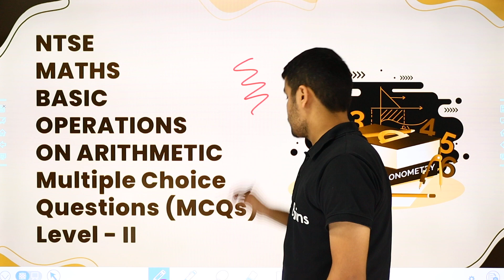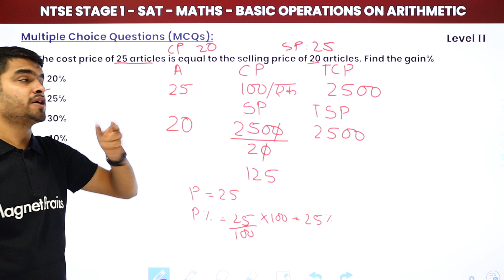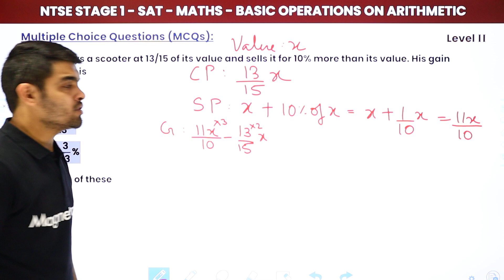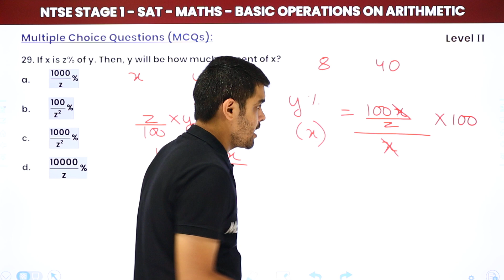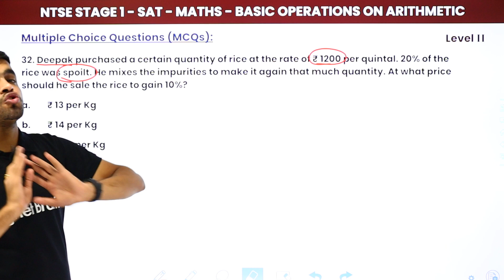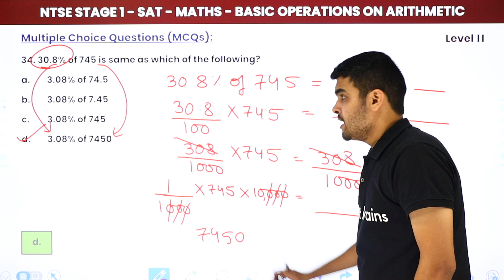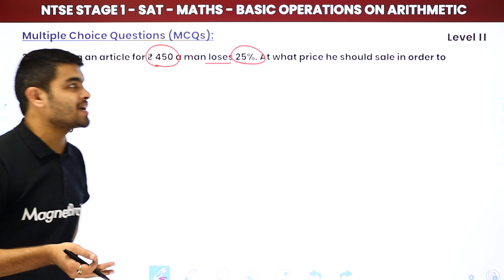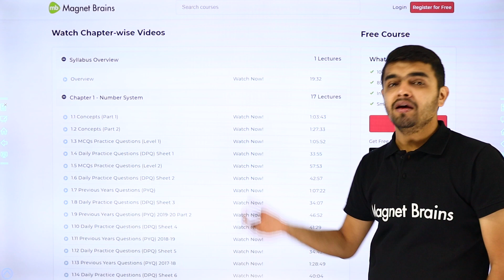NTSE SAT (Stage 1) Maths | Basic Operations on Arithmetic - MCQs Level II (Questions Solved 21-38)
✔️ Subject: NTSE SAT (Stage 1) Maths - For All States
✔️ Chapter: Basic Operations On Arithmetic
✔️ Topic Name: MCQs Practice Questions Level -II
✔️ Topics Covered in This Video: Strengthen your arithmetic skills with Level II MCQs in Basic Operations, solving questions 21-38 for NTSE SAT Stage 1. Rahul Sir’s clear explanations help you tackle advanced questions with confidence, ideal for exam preparation.
00:00 Introduction
01:41 Question no. 21 to 25
20:53  Question no. 26 to 30
40:29 Question no. 30 to 38

basic operations on arithmetic mcqs
level ii mcqs on arithmetic
ntse stage 1 maths practice
arithmetic mcqs for ntse
basic operations in arithmetic solved
advanced mcqs in arithmetic
arithmetic questions for ntse
ntse exam practice questions
maths solutions for ntse stage 1
practice arithmetic for ntse